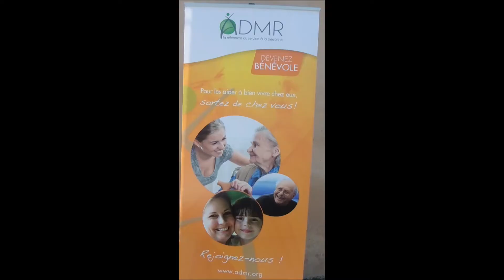Mon film admr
ADMR